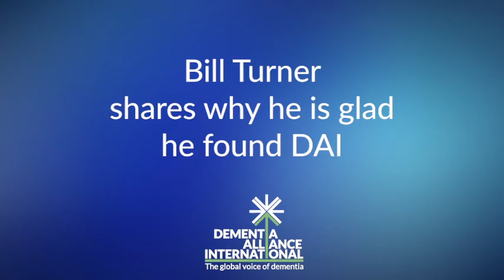Bill Turner on why he is glad he found DAI.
Board member Bill Turner shares why he is glad he found DAI. He is a delight to be working with, and everyoen at DAI is glad he found us!

About DAI: Dementia Alliance International (DAI is a non-profit group of people with dementia from around the world seeking to represent, support, and educate others living with the disease that it is possible to live more positively than advised with dementia. It is an organization that promotes a unified voice of strength, advocacy and support in the fight for individual autonomy, improved quality of life, and for the human and legal rights of all with dementia and their families.

Donating or partnering with us will make a difference to the lives of people with dementia